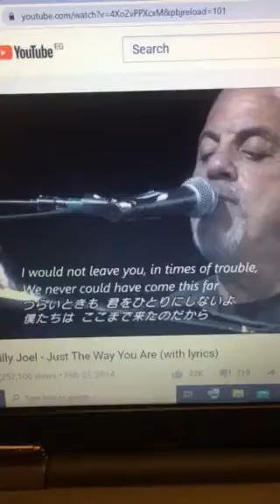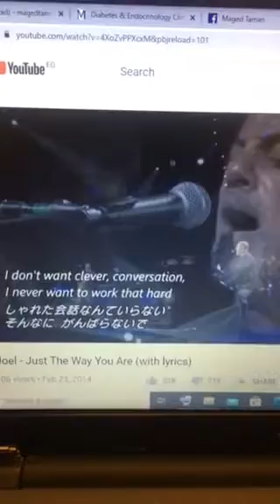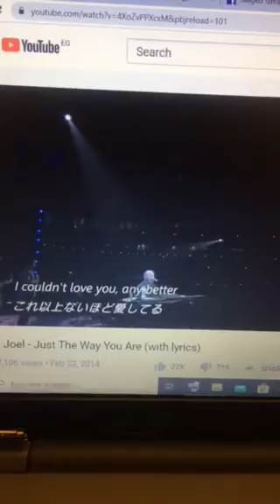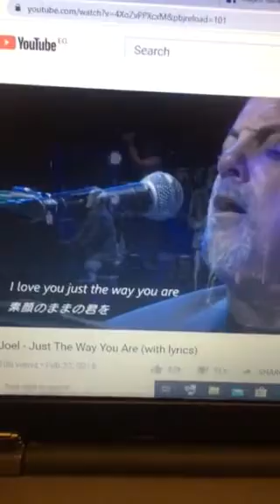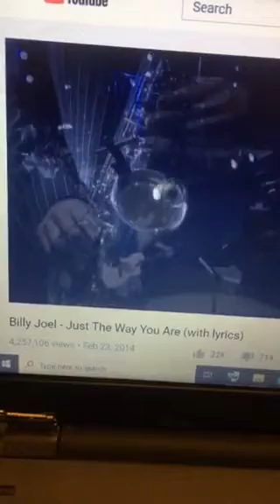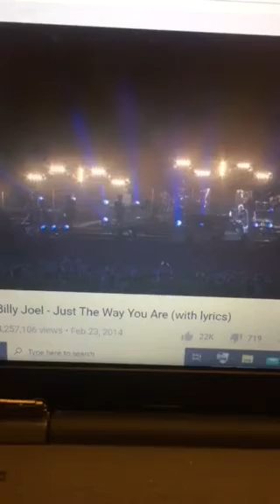Billy Joel & Me - Just The Way You Are (with lyrics)